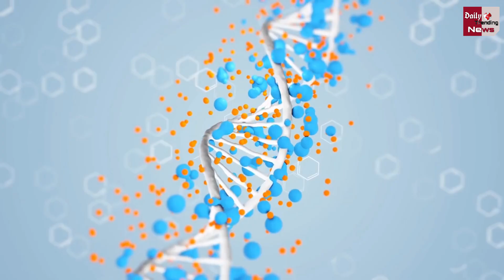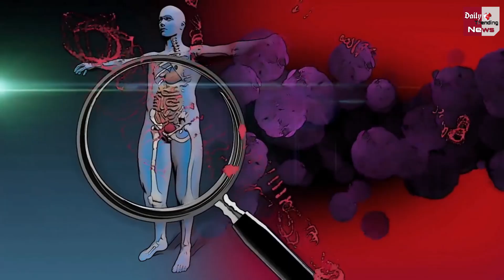बेहद डरने वाली खबर ! कोरोना के 2 वेरिएंट्स ने बनाया महिला को शिकार, 5 दिन में मौत 1 !!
Terrifying News : 2 Variants Of Corona Made Woman A Victim, 1 Death In 5 Days | Coronavirus & Corona Vaccine Latest News & Update

EDITOR ►N